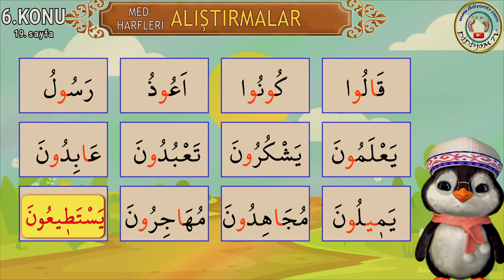Med Harfleri Alıştırmalar - Yeni Diyanet Elif Ba 6. Konu 19. sayfa - Elif Vav Ye - Didiyom Tv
Yeni Diyanet Elif Ba - Med Harfleri Alıştırmaları -6. Konu 19. sayfa - Elif Vav Ye - Didiyom Tv
Yeni Diyanet Elif ba 6. konu, 19. sayfa videomuzla med harfleri alıştırmaları dersini işleyeceğiz. Elifba alıştırmalarına penguenimizle birlikte sizlerde eşlik etmeyi unutmayın. Elif ba alıştırmaları. Yeni diyanet elifba med harfleri, elif, elifba 6 konu (yeni diyanet elif ba 19.sayfa). Elifba dersleri Didiyom Tv de , elif ba dersi elif, vav, ye , ötre, esre, üstün izle. elif Med Harfi, Yeni Diyanet Elif Ba , Elif ba Dersleri, online quran
elifba alıştırmaları, med uzatma harfleri elif vav ye

Arkadaşlar Videomuzu paylaşırsanız çok sayıda arkadaşınız da faydalanmış olur.

" Sitemizde, değerler eğitimi ve okul öncesi ile ilgili bir çok dokümana ulaşabilirsiniz.

Namaz Sureleri ve Duaları, Elif ba, tecvid DİDİYOM TV de  izleyin.
 Fatiha suresinin okunuşu. subhaneke duası
learn surah al fatiha,  Memorise Quran Al-Fatiha
Let's memorise Suratul Fatiha!

Includes Arabic and Turkish transliteration.

İLAHİLER